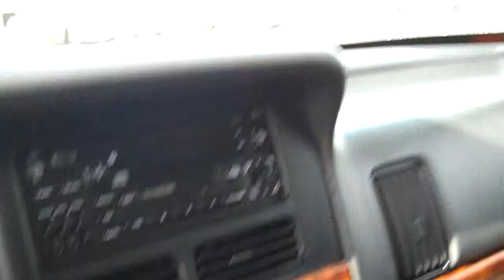1998 JEEP 4X4 SOLD!!